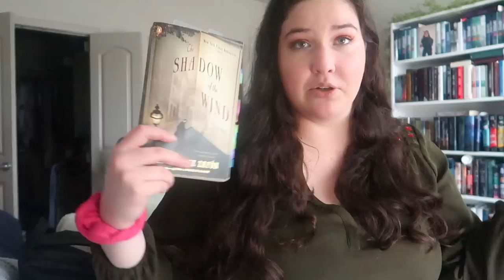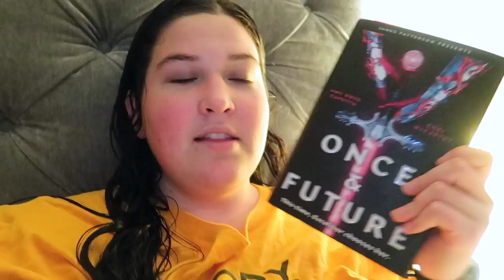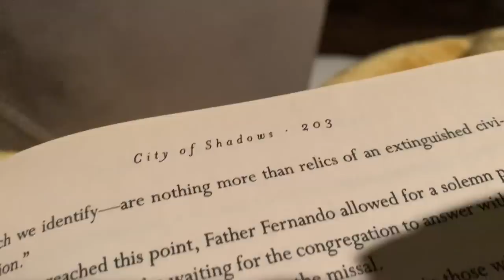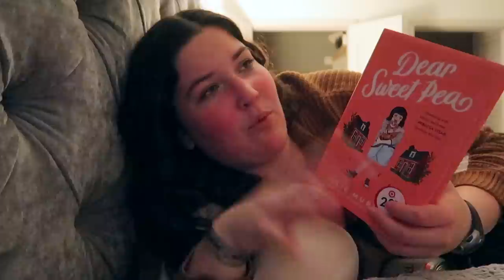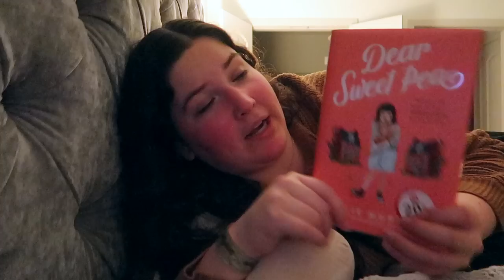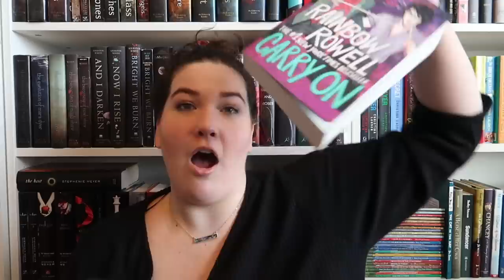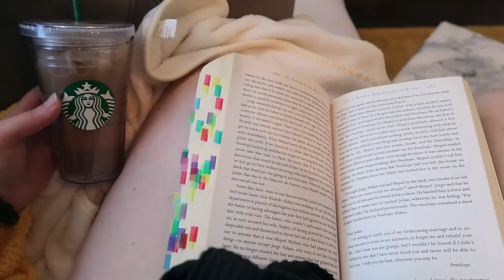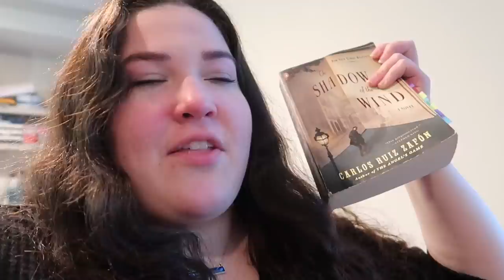sobbing over a book, but what else is new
i'm gonna be late to work because i spent this morning captioning and making a thumbnail for this video

LET'S CHAT!